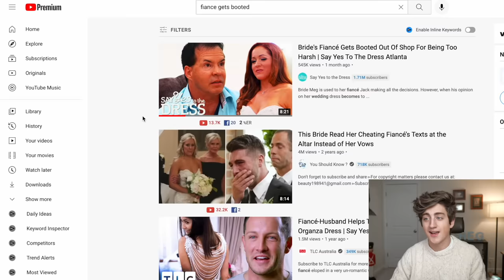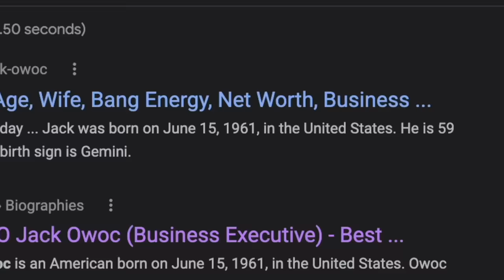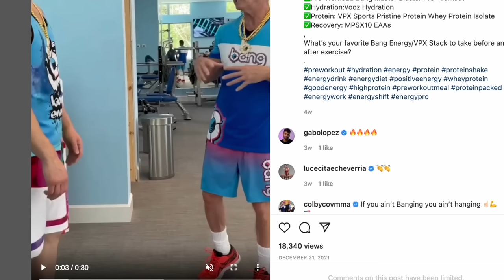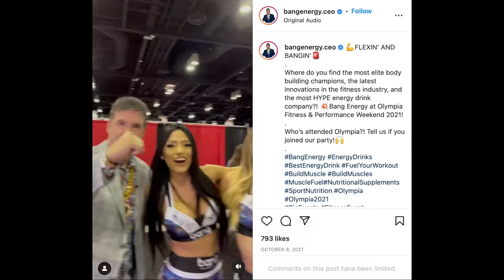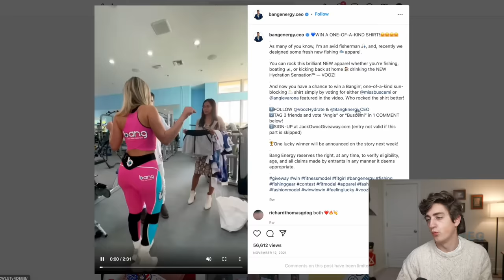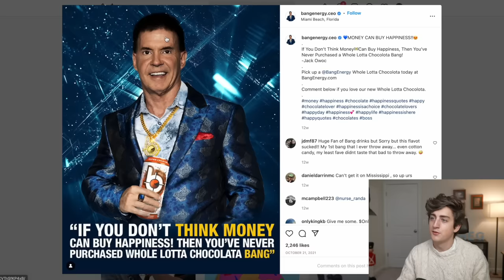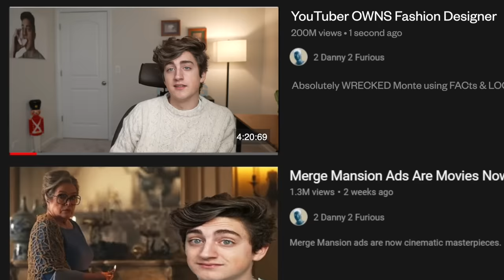bang ceo on "say yes to the dress??"